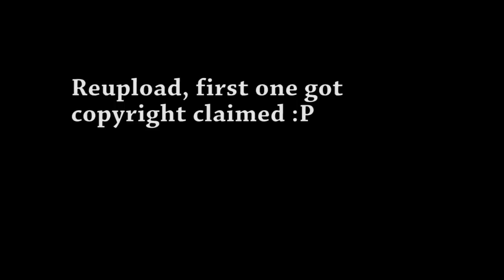The Race for the Americas (EUIV Meme) (Reupload)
Enjoy, Danskjävlar!